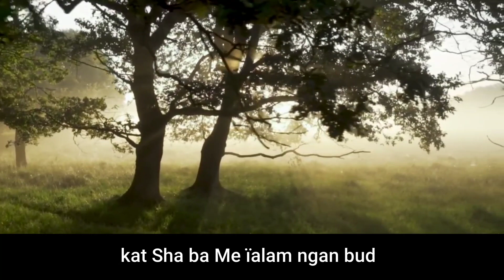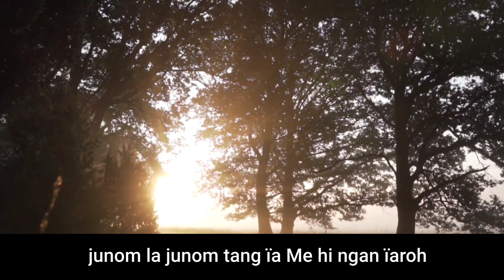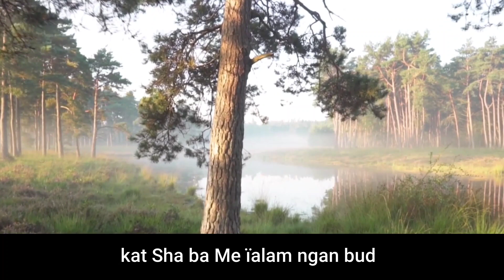Ko Mynsiem Bakhuid | Tik Lyngz | Richard Lyngdoh | Khasi Gospel Song 2021 | Video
Iaroh Ia U Trai | Praise The Lord |🙏
KO MYNSIEM BAKHUID  - TIK LYNGZ FT RICHARD LYNGDOH

Written, Composed and Produce By Tik Lyngz
Performed By Richard Lyngdoh